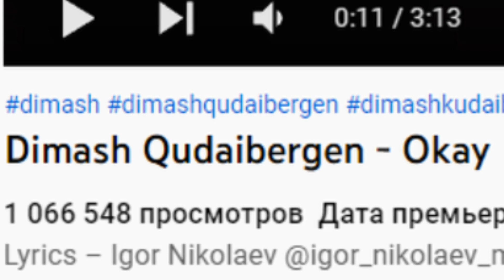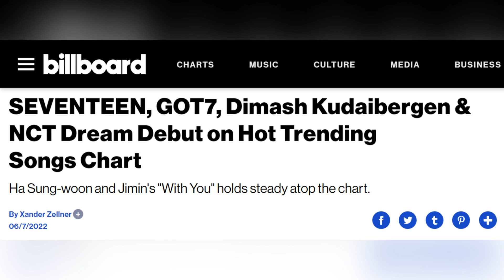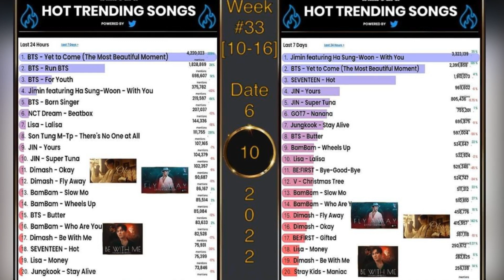🔔 Димаш Кудайберген и Пак Чимин из BTS покоряют Billboard. Подробности премьеры "О'кей" (SUB)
Поздравляем Димаша Кудайбергена и нас зрителей с очередным миллионом просмотров нового клипа "О'кей" на официальном канале артиста. Это успех и  подтверждение правильности выбора видео решения музыкальной композиции.